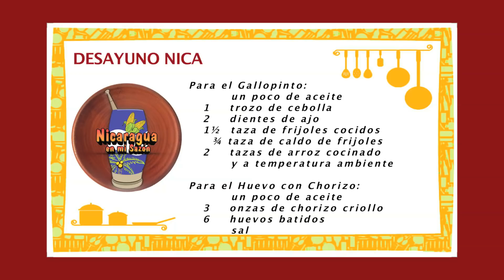Desayuno Nica | María Esther López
El nombre del Gallopinto metafóricamente hace alusión al color de los gallos pintos (rojo con blanco) y es reflejo fiel del carácter jocoso y ocurrente del nicaragüense que ligó ambos aspectos para darle nombre a uno de los clásicos de la gastronomía de Nicaragua y sin lugar a dudas la receta de mayor consumo en el país.

GALLOPINTO:
En un poco de aceite dore ligeramente un trozo de cebolla y 2 dientes de ajo, saque y agregue en la paila 1½ taza de frijoles cocidos y ¾ taza de caldo de frijoles, una vez reduzcan los líquidos, baje la llama y agregue 2 tazas de arroz cocinado y a temperatura ambiente,  incorpore y deje unos minutos más.

HUEVO CON CHORIZO
En una paila apenas engrasada y caliente, ponga 3 onzas de chorizo criollo y cocine hasta que tomen un ligero color marrón, agregue 6 huevos batidos, sal, baje la llama a fuego moderado y no deje de remover para que se integren muy bien hasta cocinar bien los huevos.

Prepare un chismol o pico de gallo y unas tajadas fritas de plátano maduro para acompañar.